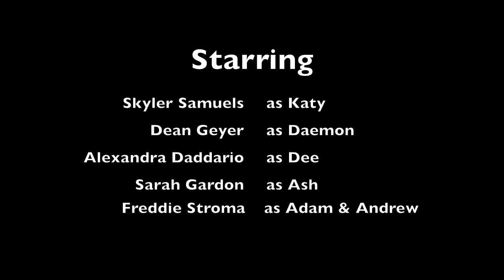Obsidian by Jennifer L. Armentrout Dream Cast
Dream Cast by Bookittyblog.com
Music
E.T. (feat. Kanye West) - Single
Katy Perry